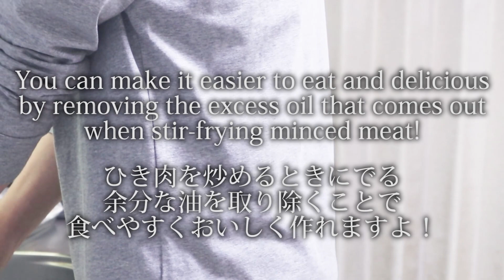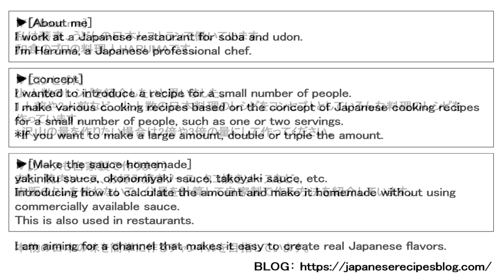Kinpira Renkon + Minced Pork Recipe. (Japanese Stir Fried Lotus root Kinpira) 豚ひき肉のきんぴらレンコンレシピ(作り方)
■This time is a recipe for Kinpira Renkon + Minced Pork Recipe. (Japanese Stir Fried Lotus root Kinpira) 豚ひき肉のきんぴらレンコンレシピ(作り方)

■Kinpira Renkon + Minced Pork Recipe & Kinpira Sauce (Seasoning) Recipe.
 [Ingredients / 1-2 serving]
・Carrot : 80g
・Lotus root：200g
・Minced pork : 200g
・Chili pepper : some
・Cook with sesame oil. (About 1 tbsp)

[Kinpira Sauce]
・Soy sauce : 30g
・Mirin : 30g
・Sugar : 10g

This is a recipe that adds minced pork to Kinpira Renkon (Kinpira Lotus root).
Of course you can use beef or chicken instead of pork.
Adding meat will increase the volume, so it's good to make a lot and use it as a main dish!
It's also good to put it on rice and make a Donburi! (*^_^*)

In Japan, there is a menu called "Kinpira Rice Burger" sandwiched between rice.
I have eaten it before and it was delicious! (*´▽｀*)/
I will make a rice burger recipe someday!
(I want to eat teriyaki chicken rice burger♪)

今回は、プロが作る「豚ひき肉のきんぴら蓮根」の簡単な作り方を紹介します。
[材料]
・ニンジン : 80g
・蓮根：200g
・豚ひき肉 : 200g
・唐辛子 / 鷹の爪 : 適量
・ごま油で炒めます。（大さじ1くらい）

[きんぴらのタレ / 味付け]
・醤油 : 30g
・みりん : 30g
・砂糖 : 10g

[調味料 / トッピング]
・いりごま

▼撮影の裏側(*^_^*)
きんぴらレンコンに豚ひき肉を加えたレシピです。
もちろん、豚肉の代わりに牛肉や鶏肉を使ってもOK。
お肉を入れるとボリュームアップするので、たくさん作ってメインディッシュにするのも良し！
ご飯にのせて丼にしてもよし！ (*^_^*)

日本には「きんぴらライスバーガー」というご飯を挟んだメニューがあります。
以前食べましたが美味しかったです！ (*´▽｀*)/
ライスバーガーのレシピをいつか作ります！
(てりやきチキンライスバーガーが食べたい♪)